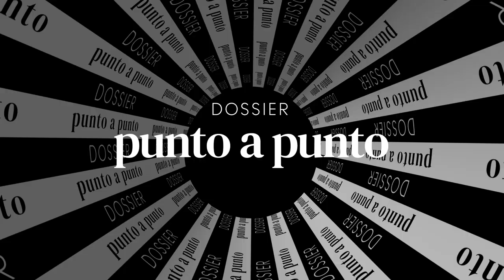Matías Roteda - Grupo Proaco (Gerente Comercial)